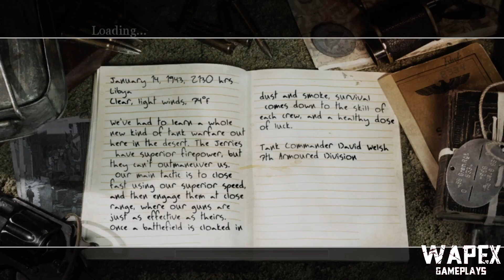Call of Duty 2 Mission 5: The Tank Squadrons - Full Gameplay Walkthrought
Call of Duty 2 is a 2005 first-person shooter video game developed by Infinity Ward and published by Activision in most regions of the world. It is the second installment of the Call of Duty series. Announced by Activision on April 7, 2005, the game was released for Microsoft Windows on October 25, 2005, and as a launch title for the Xbox 360 on November 22, 2005.
The game is set during World War II and the campaign mode is experienced through the perspectives of four soldiers: one in the Red Army, one in the United States Army, and two in the British Army. It contains four individual campaigns, split into three stories, with a total of 27 missions.

Video related to:
call of duty advance warfare
warzone mobile
activision
infinity ward
treyarch
sledgehammer